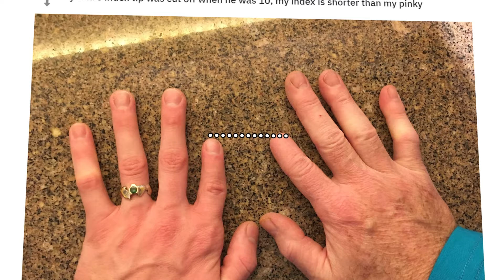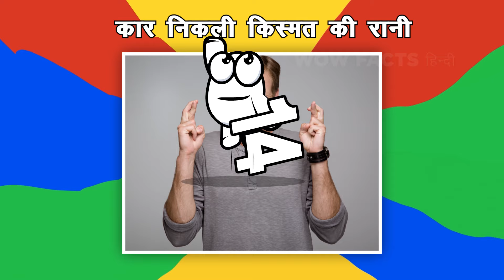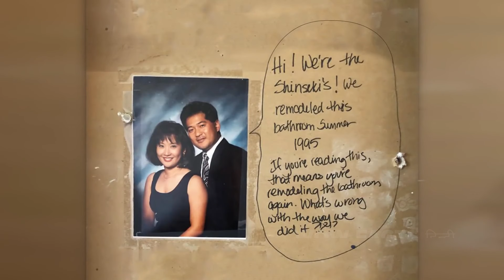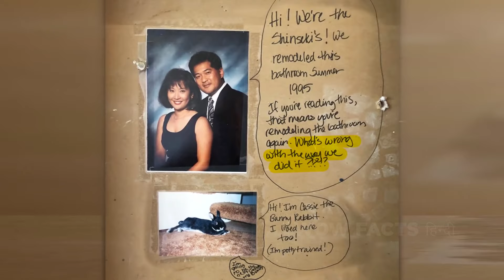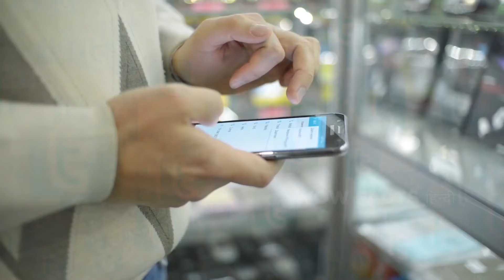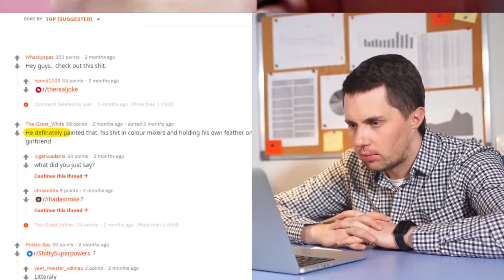ये इत्तेफाक़ इतने अजीब हैं कि खुद देखे बगैर यक़ीन कर पाना मुश्किल है | One In A Million Coincidences 1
दुनिया रोंगटे खड़े कर देने वाले इत्तेफाक़ या कोइनसिडेंस से भरी पड़ी है, और कभी कभी बात इस हद तक पहुंच जाती है
सबसे हैरतअंगेज इत्तेफाक जो लाखों में एक बार होते हैं (भाग 1)

Legal Stuff.